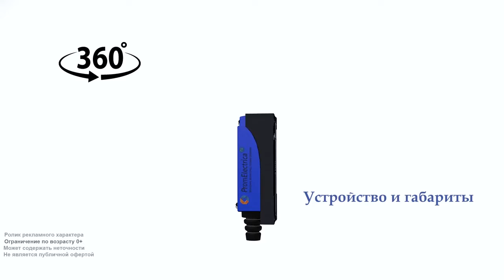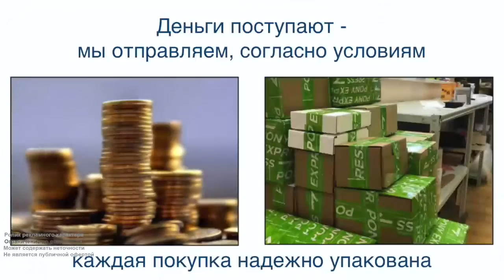AH-8111 Концевой включатель , плунжер, металл, NO+NC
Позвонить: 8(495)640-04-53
4 отверстия для крепления.

1) При подключении нагрузки через NО контакты: Когда переключатель находится в свободном положении, лампа горит а когда переключатель работает, лампа гаснет.
2) При подключении нагрузки через NC контакты: При подключении переключателя в свободном положенииния, лампа гаснет а когда переключатель работает, лампа загорается.